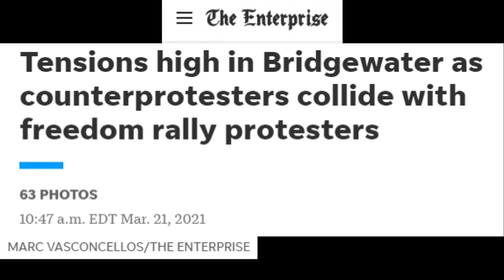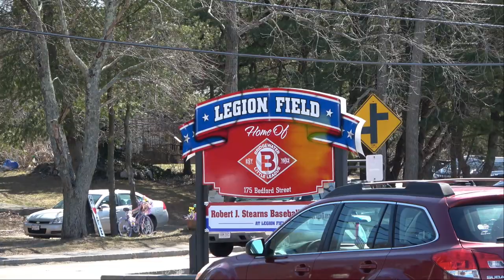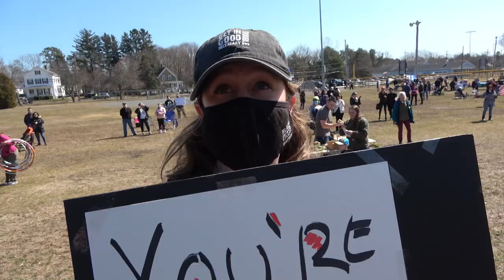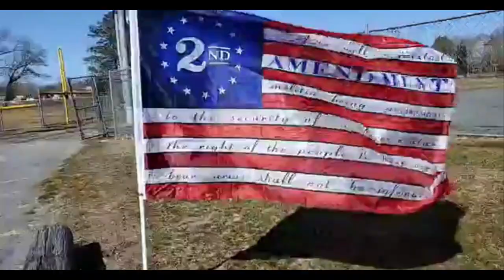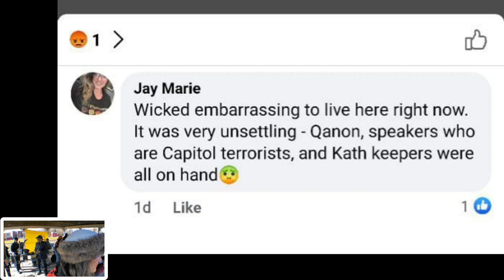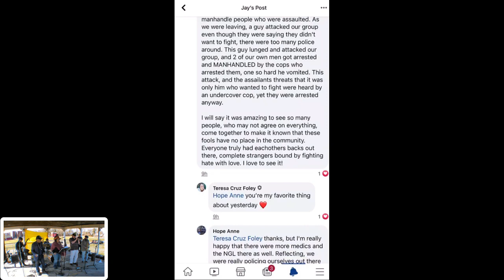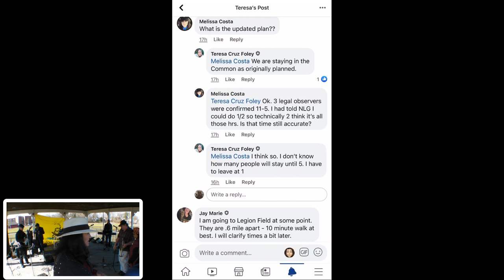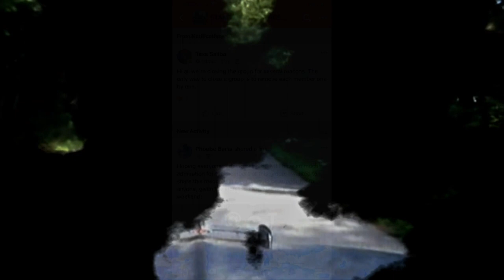Freedom Attacked! Moms vs Moms, Antifa vs Pats, WRKO KUHNER REPORT on Bridgewater, MA Freedom Rally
Worldwide Freedom Rally
Bridgewater, Massachusetts
11am to 5pm

Freedom VS Fascism Pits Mothers Against Mothers at Family Freedom Festival!
COMFLM compiled scenes from the event. An interview with the rally organizer by WRKO's Jeffrey Kuhner and callers provide insights and powerful commentary about what is the at the core of the divisivness in our Country today.

emcee - Joan Quinn Eastman

Organized by:
Courtney Andrade
Samantha Muise
Susan Blais
Joan Quinn Eastman
Karina Dermurchyan

Material contributed by:
Chau Kelley
John Abrahamsen - Comflm Software Technical Producer VP
Janet Aldrich - Comflm President Founder Videographer
Joan Quinn Eastman - Comflm National Media Outreach Director
Ingrid Centurion
Karina Dermuchyan
Jim Trudeau
Chris Maider - Meat and Potatoes Talk Show Host - Worcester Regional Comflm Outreach Director Videographer

Please let me know if I missed anyone

Commonwealth of Massachusetts
Free Lance Media Group

Articles

Antifa Teacher EXPOSED After She Was Caught YELLING AT KIDS & Cops During Counter Protest..
Massachusetts 8th Grade Science Teacher Outed as Member of Antifa That Berated Cops and Children at Recent Protest
Mansfield Antifa Teacher Who Harassed Kids With Armed Criminals At Peaceful Bridgewater Event Tried To Get A Teacher Fired Last Week For Free Speech, Disrupted Board Of Selectman Meeting, Raised Money For Man Who Assaulted Elderly Woman
Mansfield 8th Grade Teacher Harasses Children And Bridgewater Police Officers During Violent Armed Assault On Peaceful Protesters
New Video Of Mansfield Antifa Teacher Dancing With “Domestic Terrorists” Kills Narrative, Mansfield Residents Express Displeasure With Blog
David J Harris Jr
8th-grade teacher outed for harassing police as a member of antifa.
Man with half a beard and Afro is arrested for threatening cops
WBSM 1420
Two Men Arrested at Fall River Pro-Trump Standout
Meet Ernst Jean-Jacques: Oppressed Penn State Grad And Professional Activist Who Harassed And Threatened Rayla Campbell On Behalf Of Monica Cannon-Grant During Our Peaceful Protest